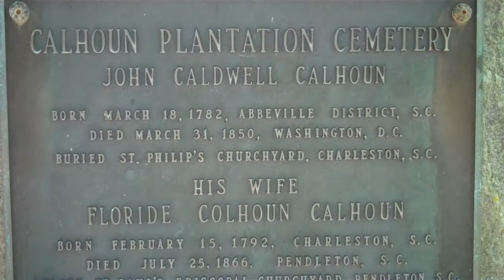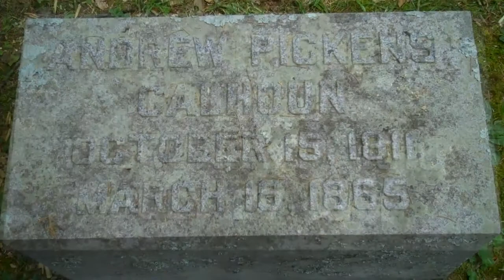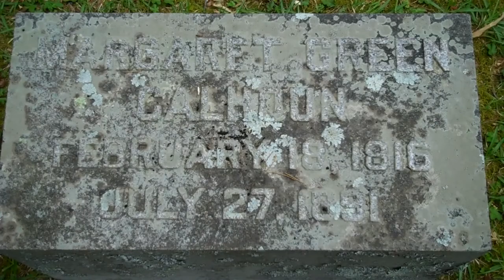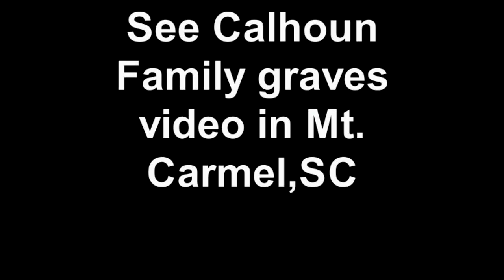Calhoun Family graves at Woodland Cemetery Clemson,SC